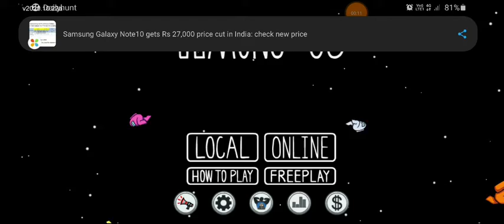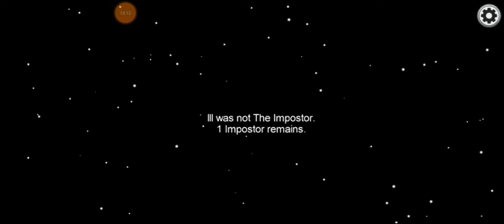Among Us - Boring Gameplay 🥱🥱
In this video I have again uploaded the gameplay of your favorite game Among Us.
 If you want to play the game, then do download the game from the link given below.

Thanks again for watching my video and stay home stay safe and let's help each other fight this nasty pandemic.